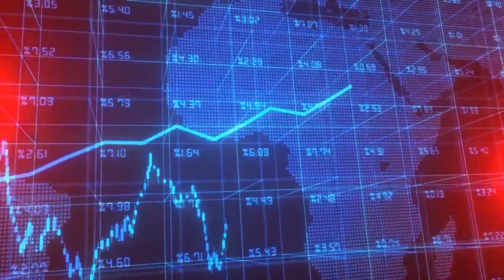The Magic of Compound Interest: Transforming Your Finances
🌟 Episode 15: Unleashing the Power of Compound Interest. Segment 1: The Magic of Compound Interest: Transforming Your Finances. Discover how compound interest, the 'Eighth Wonder of the World' 🌍, works like a financial alchemist 🔮, transforming your savings into a treasure over time. Starting with your initial investment 💵, watch it grow with each passing year 📈, as interest not only accumulates on your principal but also on the previously earned interest 🔄.

🕒 Timestamps 🕒
0:00 - Introduction to Compound Interest: The 'Eighth Wonder of the World'
1:24 - The Long-Term Growth and Potential of Money
1:59 - The Value of Early Investments and Compound Interest
3:08 - The Concept of Linear vs Exponential Growth in Finance
4:01 - Letting Money Work for You: The Power of Exponential Growth
4:30 - Understanding the Rule of 72 and Doubling Time
5:00 - Managing Investment Risks and Compound Growth
6:00 - The Importance of Avoiding Large Losses in Compounding
7:00 - Explaining Compound Growth and Its Psychological Impact
9:01 - The Astonishing Impact of Time on Compound Growth
9:51 - Real-Life Examples and the Opportunity Cost of Spending

🌟 Meet Our Esteemed Panelists 🌟

Helaine Olen:
An award-winning opinion writer for The Washington Post and author of "Pound Foolish," Helaine Olen is a renowned expert on money and society. Her insights on financial decision-making are invaluable. 📚

Jordan Grumet:
With a unique blend of medical and financial expertise, Jordan Grumet, host of Earn & Invest and author of "Taking Stock," offers a fresh perspective on wealth and living without regrets.🌟

Mariko Gordon:
Founder of Daruma Capital Management and a trailblazer for women in finance, Mariko Gordon empowers women in business and finance, bringing her vast experience to our discussion. 💼

Michael Gayed:
Publisher of The Lead-Lag Report and Portfolio Manager at Tidal Financial Group, Michael Gayed is known for his ETF-focused research and investment strategies. His insights are a treasure trove for any investor. 📊

Episode Credits:
Transmedia Producer +: Live Stream Editor: Bradley Jon Eaglefeather
Show & Segment Scripting / Edits: Bradley Jon Eaglefeather & Andy W